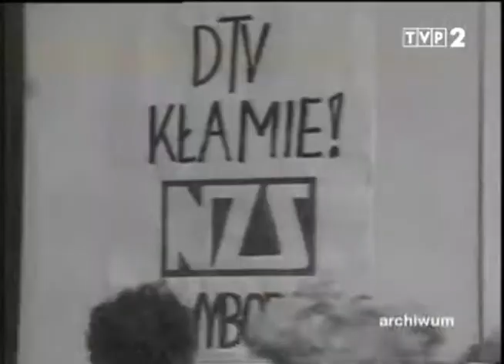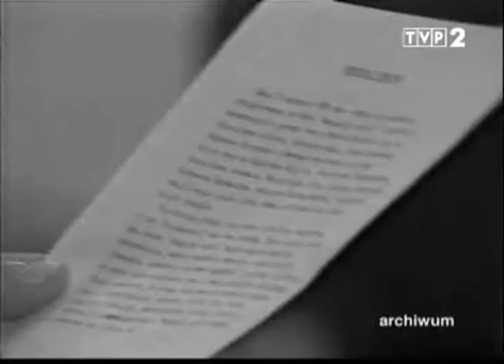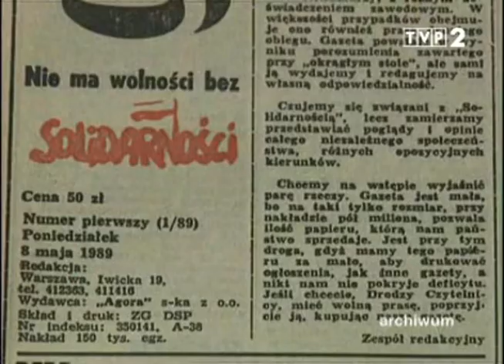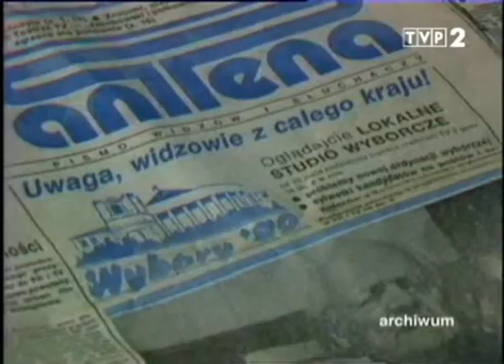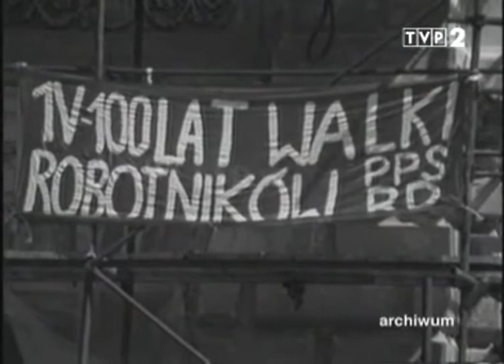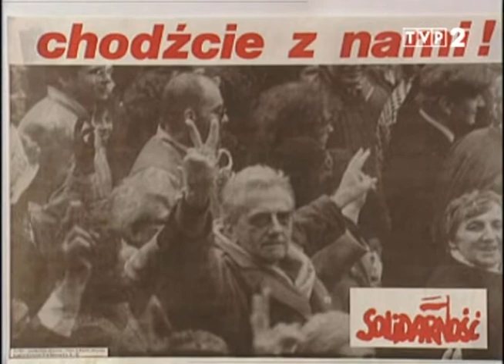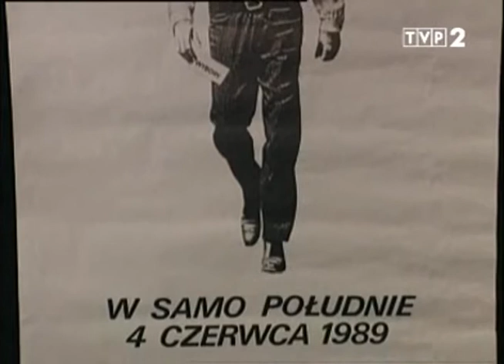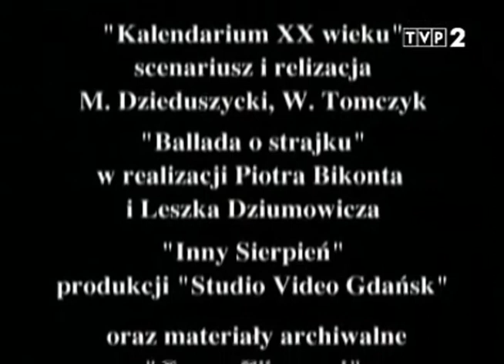Tamtego 1989 roku: Okrągły Stół i wybory. Cykl o upadku komunizmu w Polsce.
Tryptyk "Tamtego 1989 roku" opowiada o wydarzeniach związanych z upadkiem komunizmu w Polsce.

Cześć 2: "Okrągły Stół i wybory".
Część druga filmu o pamiętnych wydarzeniach 1989 roku, które w konsekwencji doprowadziły do odzyskania przez Polskę suwerenności i zmiany systemu politycznego. Po fali strajków i rozmowach w Magdalence, podjętych jeszcze w 1988 roku, kolejnym etapem był rozpoczęty 6 lutego w Pałacu Namiestnikowskim, trwający 9 tygodni negocjacyjny maraton. Do historii przeszedł on pod nazwą Obrad Okrągłego Stołu, choć przy specjalnie w tym celu zbudowanym meblu uczestnicy rozmów spotkali się tylko dwukrotnie: podczas ich rozpoczęcia i zakończenia. Społeczeństwo wspierało opozycję w niewielkim stopniu. Większość ludzi czekała, obserwując wydarzenia z dużym sceptycyzmem i ostrożnością. Część środowisk opozycyjnych była przeciwna jakimkolwiek rozmowom z władzą. Anarchiści zaś początek obrad powitali demonstrując przeciwko jednym i drugim. Negocjacje toczyły się przy dziesiątkach stołów i podstolików w ramach trzech głównych zespołów: politycznego, związkowego i ekonomicznego. O porozumienie było bardzo trudno. Sporne kwestie o szczególnym znaczeniu rozstrzygano w końcu poza oficjanymi obradami, w ośrodku MSW w Magdalence. Właśnie tam dyskutowano o wyborach oraz reaktywowaniu senatu i urzędu prezydenta i tam Aleksander Kwaśniewski rzucił propozycję wolnych wyborów do izby wyższej. Ostatecznie w tej bardzo trudnej sprawie osiągnięto porozumienie i termin głosowania ustalono na czerwiec. Reprezentanci opozycji byli przerażeni. Brakowało wszystkiego: kandydatów do sejmu i senatu, doświadczenia, zaplecza organizacyjnego, a nade wszystko czasu, by przeprowadzić sensowną i skuteczną kampanię wyborczą. Reprezentanci władzy liczyli, że wszystkie te czynniki staną się przyczyną wyborczej klęski opozycji i pomogą im zachować status quo. Sondaże nastrojów społecznych utwierdzały ich w przekonaniu, iż to oni odniosą sukces: w kraju i za granicą, gdzie w placówkach dyplomatycznych i na wielu budowach pracowali ludzie - jak się wydawało - szczerze oddani partii. Obrady Okrągłego Stołu i wydarzenia związane z kampanią wyborczą wspominają: Krzysztof Kozłowski, Henryk Wujec, Czesław Kiszczak, Ludwika Wujec, Jacek Ambroziak, Stefan Starczewski, Andrzej Wielowieyski, Lech Wałęsa, Janusz Reykowski, Andrzej Stelmachowski, Andrzej Roman, Krystyna Mokrosińska, Jerzy Urban, Andrzej Celiński i Stanisław Ciosek.

Ciekawy film: "Made in USSR. Dokumentalny / Historia (2016)"